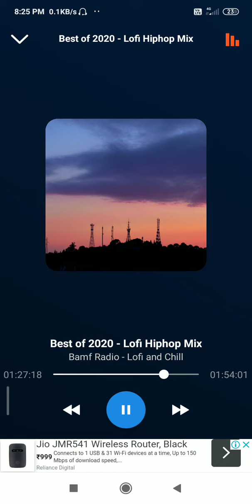best of 2020 feat bamf radio ep 16(4)